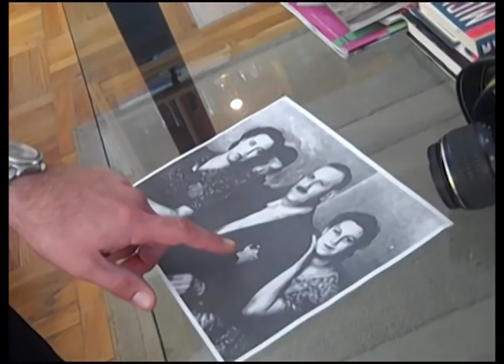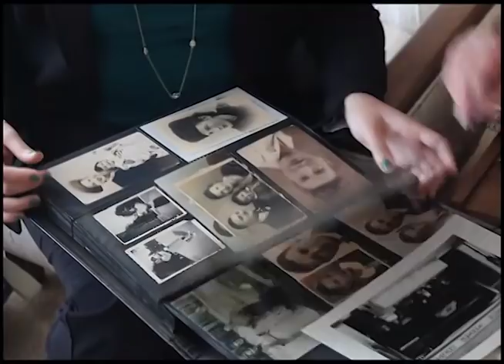Holocaust Survivors Tell the Stories of Their Childhood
(Sacramento) -- Six million Jews were murdered during the Holocaust.  Many of those who survived fled Europe, to rebuild their lives.  Some of those survivors settled in California.  The those that remain today, were children when Adolph Hitler and the Nazis rose to power in 1933.  The California State Assembly, led my Speaker John A. Pérez honored survivors from California in a special Day of Remembrance ceremony at the State Capitol.  A few of those honorees tell the stories of their childhoods in this Assembly Access Video.